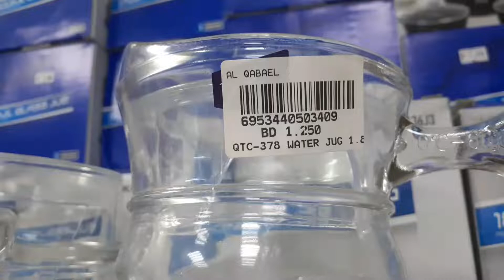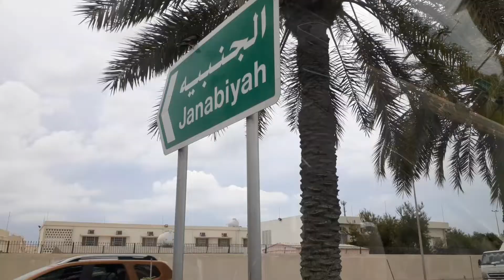visit to market in Bahrain vlogs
Bahrain vlogs

sikandar hayat vlogs

sikandar hayat

visit to market in bahrain

Central Market Manama bahrain truck driver salary

saudi arabia welder salary

bahrain salary for indian

bahrain electrician salary